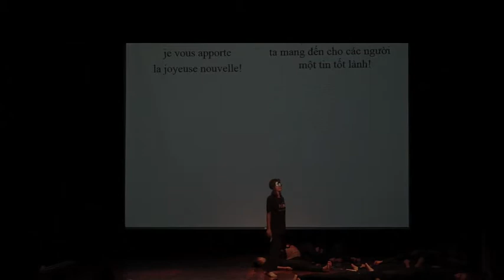Trailer Festival 2014